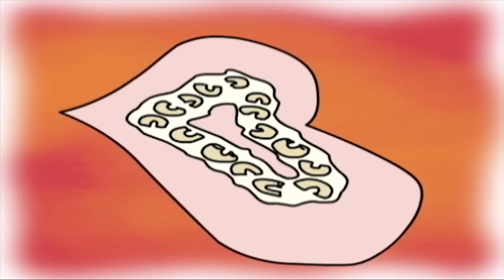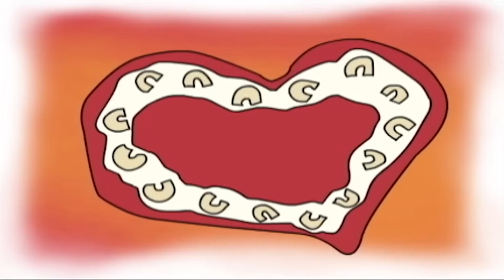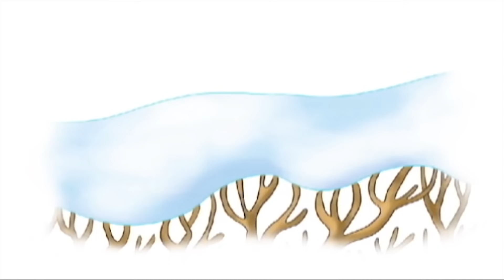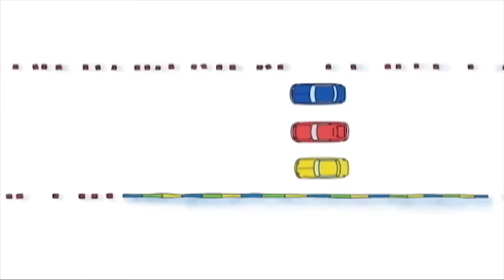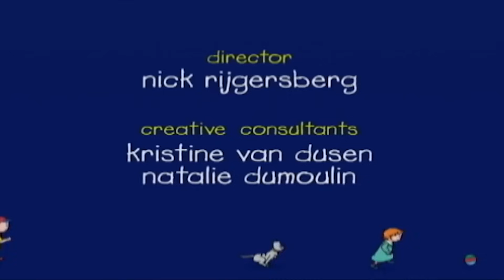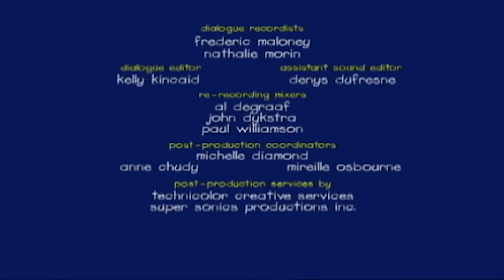El amor está en el aire | Caillou en Español Castellano